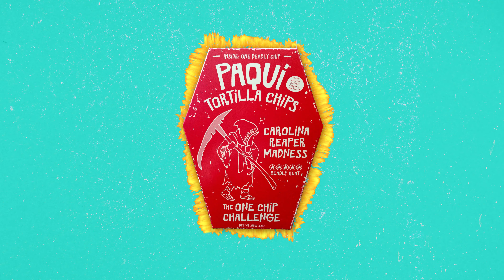Paqui Hot Chip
Spec ad for the onechipchallenge from Paqui